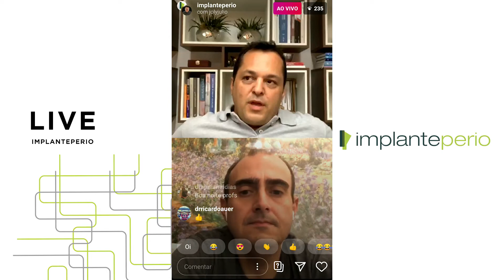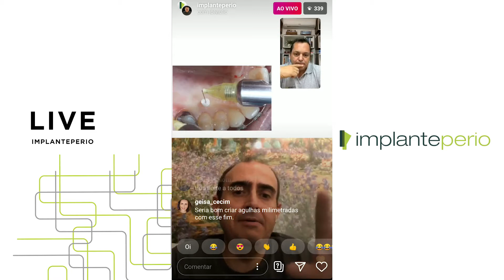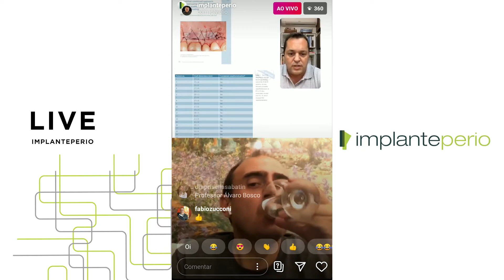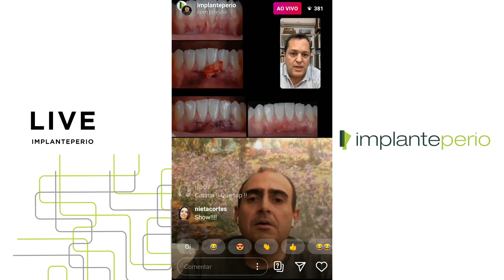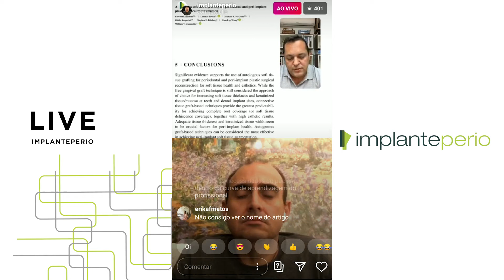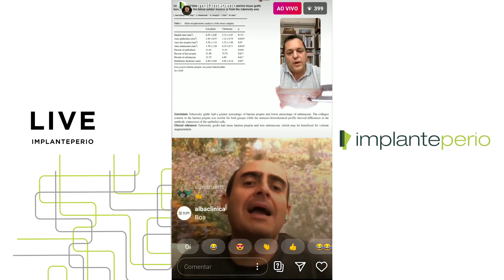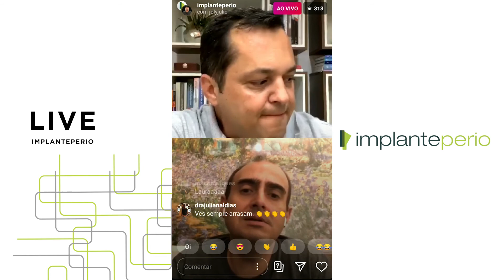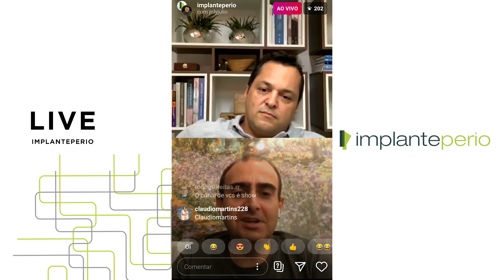Considerações Técnicas, Biológicas e Clínicas dos Enxertos Gengivais (Live ImplantePerio)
Registro da live realizada no dia 28/04/2020, com os professores Julio Joly e Paulo Fernando.

e conheça a nossa plataforma de ensino on-line: ImplantePerio Play.